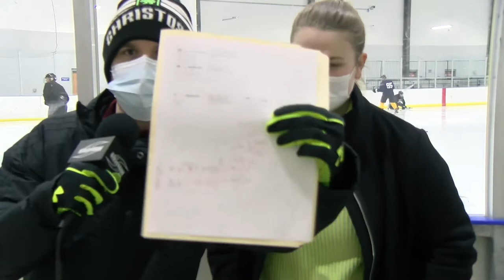Women's Ice Hockey vs Arcadia | Postgame with Tori Emoff (Game One - 2/18/22)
Stevenson head coach Tori Emoff talks about the team's 12-round shootout victory over Arcadia to clinch the 2022 Women's Ice Hockey MAC Championship title.